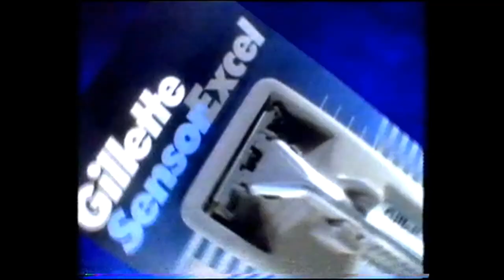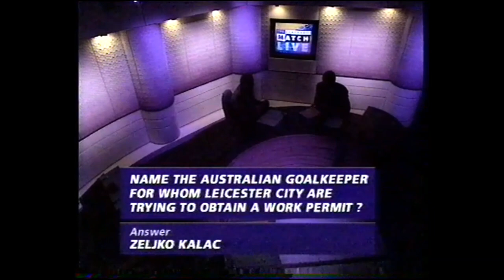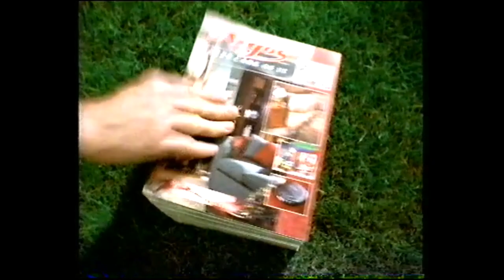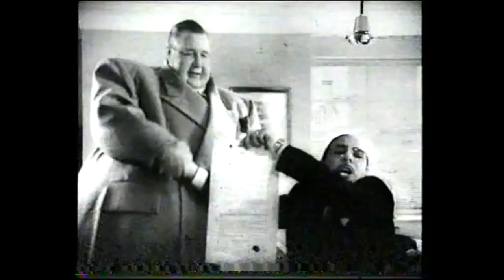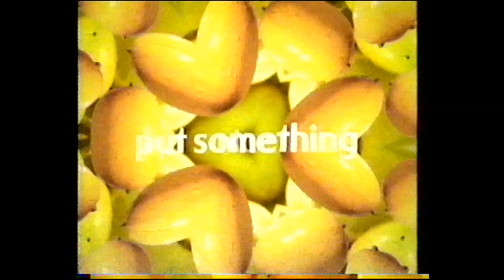Stoke City v Port Vale, August 1995 (the full 90 minutes)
Watch the entire proceedings from the first Potteries Derby game of the 1995-96 season.